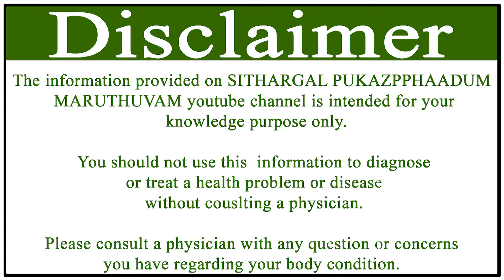நாக்கு புண் குணமாக மூலிகை மருத்துவம் @SITHARGAL PUKAZPPHAADUM MARUTHUVAM